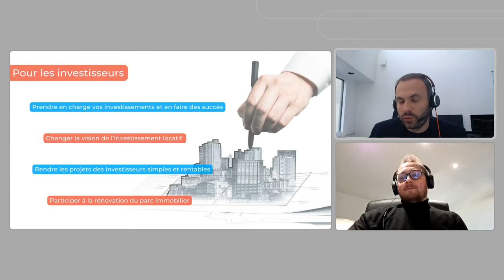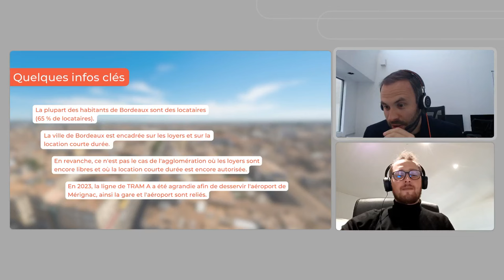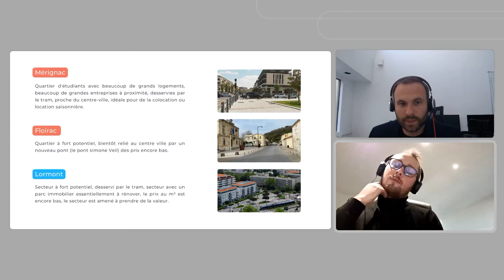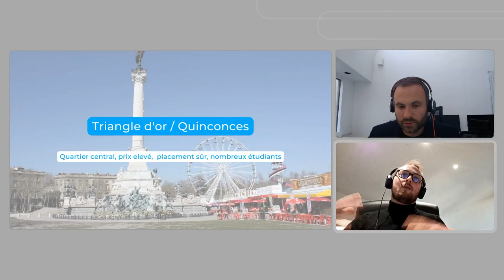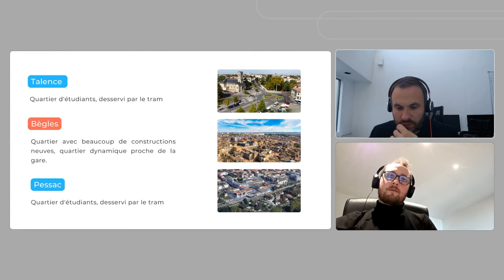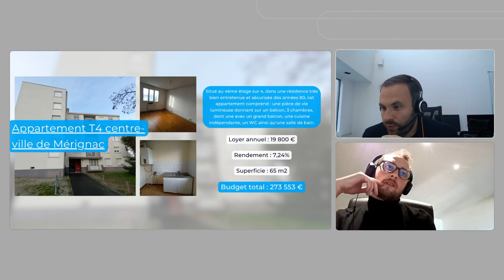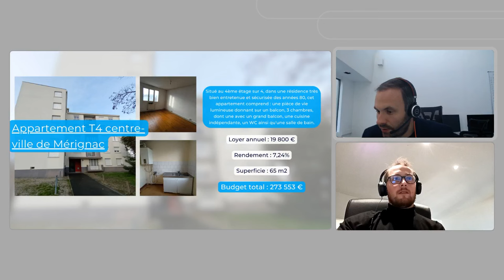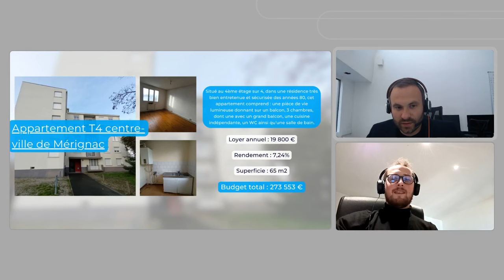Investir à Bordeaux en 2024 : Le Guide complet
Découvrez notre analyse du marché bordelais pour 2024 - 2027.